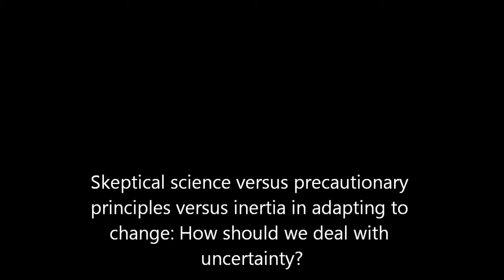Professor Martin Manning - How should we deal with uncertainty?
Skeptical science versus precautionary principles versus inertia in adapting to change: How should we deal with uncertainty?

Galileo produced hard evidence that the Earth did orbit around the Sun, and about thirty years later was excommunicated from the church because some did not like that idea. The potential for serious consequences of climate change has now been documented in peer reviewed science journals for about thirty years and some would like to get rid of all those who say so.

Governments have agreed to precautionary principles, but when and how they should be applied remains controversial. Worse still, science has got some things wrong in the past, and it now has to address situations that are unparalleled, not just in the history of social development, but even in the history of physics and chemistry for our planet. On the sidelines to all of this, over the last fifty years, there has been a significant evolution in ways of considering uncertainty in science, and it has become clear that part of this will always be psychological, rather than analytical. So the question is now whether better ways of addressing inevitable and increasing uncertainties about our future can lead to more consensus on global risk management.

Professor Martin Manning

Professor Martin Manning has stepped down as the founding director of the New Zealand Climate Change Research Institute at Victoria University of Wellington, but is still engaged in a range of interdisciplinary research programmes. From 2002 to 2007, he worked in Colorado, USA, as Director of the Intergovernmental Panel on Climate Change (IPCC) Working Group I Technical Support Unit which produced the Fourth Assessment Report on Climate Change for governments.